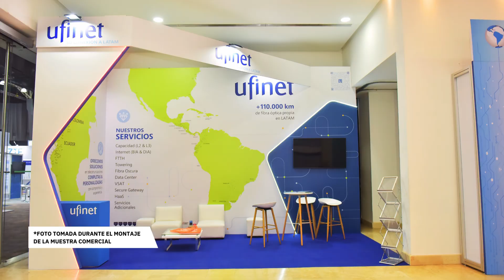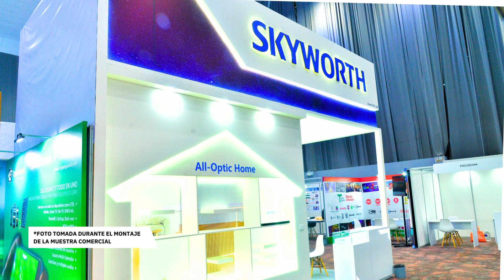¿Te perdiste Andina Link Smart Cities Expo 2024? ¡Aquí te mostramos lo que no viste!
🌟 Antes de abrir las puertas al público, aprovechamos para capturar la esencia del evento durante el montaje. Este año, nuestros expositores se superaron con unos diseños de booths increíbles, y queríamos asegurarnos de destacar su espectacular trabajo.

📷 Al mismo tiempo capturamos la esencia de Andina Link en vivo, un evento que transforma cada pasillo en un hervidero de actividad, donde visitantes de todos los sectores se congregan para conectar, realizar transacciones y expandir sus redes de contactos. Este encuentro facilita una interacción directa entre innovadores que ofrecen las últimas tecnologías y productos, y las empresas que buscan incorporar estas soluciones para revitalizar sus operaciones, entender tendencias emergentes y forjar alianzas estratégicas. Andina Link no solo promueve el aprendizaje y la innovación, sino que se posiciona como el catalizador perfecto para que todo esto ocurra.

🙏 Un enorme agradecimiento a todos los participantes, tanto visitantes como expositores. ¡Su energía y entusiasmo hicieron que este evento fuera memorable!

📅 ¡Marquen sus calendarios y no se pierdan la oportunidad de vivir esta experiencia en persona el próximo año! Marzo 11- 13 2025. La próxima vez, ¡no solo lo veas en video, ven y sé parte de esta increíble experiencia!